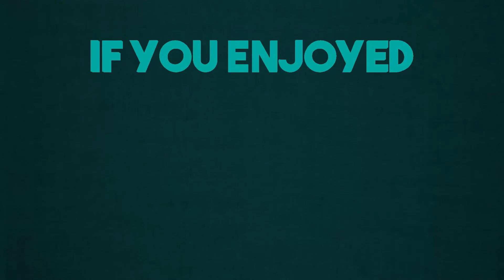「The Server UHC S1 E4」 I HATE CAVING!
UHC is here, hosted on The Server. This is an old fashion UHC, nothing fancy, nothing super special. We'll be uploading every day, so keep an eye out!

Hope you all enjoy Season 1 of The Server's UHC!

TEAMS:
Pink:
AZOMBIEINSPA
Blue_Bird_Jay

VersusMC

Teal:
Goldshadow29
HardlyScene